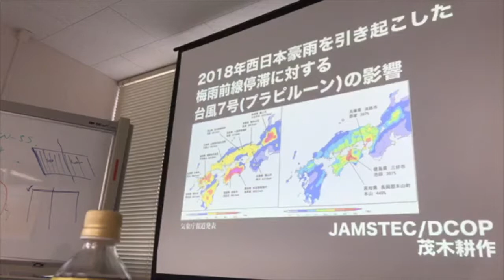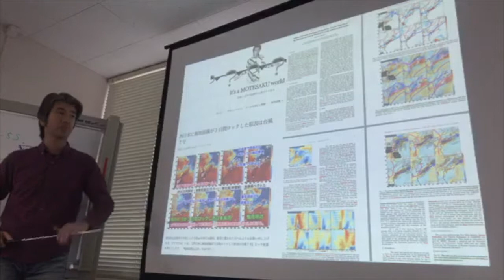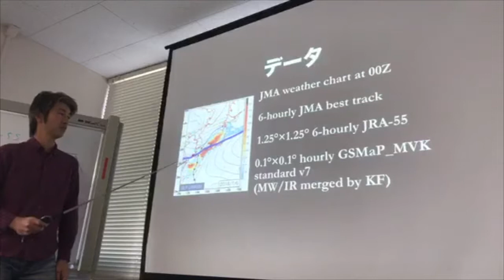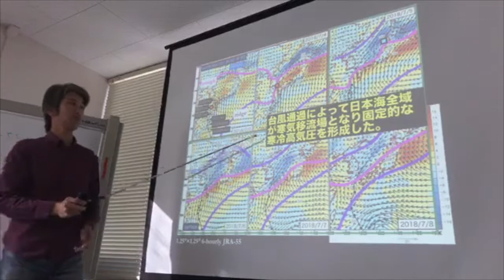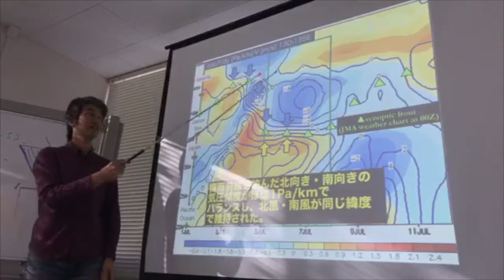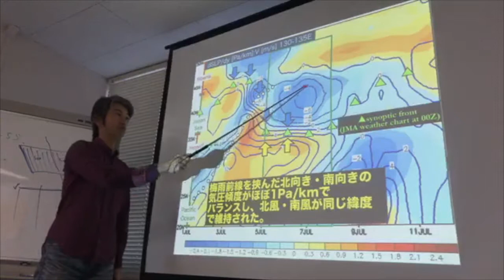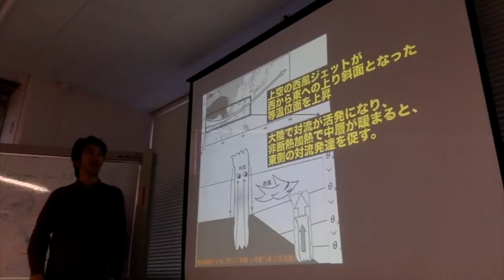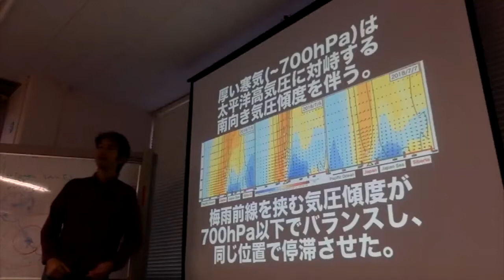モテサクセミナー 20181205 H30JulyHeavyRain 2018年西日本豪雨における梅雨前線停滞に対する台風7号プラピルーンの影響